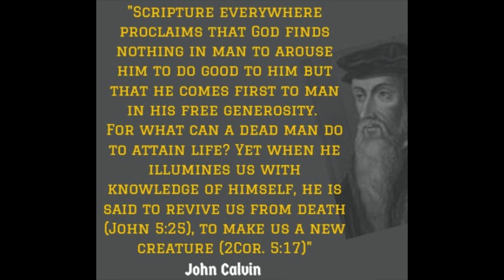A Commentary on the Book of Amos, by John Calvin.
A Commentary on the Book of Amos, by John Calvin. The following contains various excerpts from his text.

Ye shall bring out of your habitations two wave loaves of two tenth deals: they shall be of fine flour; they shall be baken with leaven; they are the firstfruits unto the LORD.
~ Leviticus 23:17

I found Israel like grapes in the wilderness; I saw your fathers as the firstripe in the fig tree at her first time: but they went to Baalpeor, and separated themselves unto that shame; and their abominations were according as they loved.
~ Hosea 9:10

The Lord GOD hath sworn by his holiness, that, lo, the days shall come upon you, that he will take you away with hooks, and your posterity with fishhooks. And ye shall go out at the breaches, every cow at that which is before her; and ye shall cast them into the palace, saith the LORD.
~ Amos 4:2-3

I will meet them as a bear that is bereaved of her whelps, and will rend the caul of their heart, and there will I devour them like a lion: the wild beast shall tear them.
~ Hosea 13:8

Thus he shewed me: and, behold, the Lord stood upon a wall made by a plumbline, with a plumbline in his hand. And the LORD said unto me, Amos, what seest thou? And I said, A plumbline. Then said the Lord, Behold, I will set a plumbline in the midst of my people Israel: I will not again pass by them any more: And the high places of Isaac shall be desolate, and the sanctuaries of Israel shall be laid waste; and I will rise against the house of Jeroboam with the sword.
~ Amos 7:7-9

The words of Amos, who was among the herdmen of Tekoa, which he saw concerning Israel in the days of Uzziah king of Judah, and in the days of Jeroboam the son of Joash king of Israel, two years before the earthquake.
~ Amos 1:1

But God hath chosen the foolish things of the world to confound the wise; and God hath chosen the weak things of the world to confound the things which are mighty;
~ 1 Corinthians 1:27

Who layeth the beams of his chambers in the waters: who maketh the clouds his chariot: who walketh upon the wings of the wind:
~ Psalm 104:3

Fear ye not me? saith the LORD: will ye not tremble at my presence, which have placed the sand for the bound of the sea by a perpetual decree, that it cannot pass it: and though the waves thereof toss themselves, yet can they not prevail; though they roar, yet can they not pass over it?
~ Jeremiah 5:22

For, lo, he that formeth the mountains, and createth the wind, and declareth unto man what is his thought, that maketh the morning darkness, and treadeth upon the high places of the earth, The LORD, The God of hosts, is his name.
~ Amos 4:13

Amos 4:5. And offer a sacrifice of thanksgiving with leaven, and proclaim and publish the free offerings: for this liketh you, O ye children of Israel, saith the Lord God.

...By saying that the Israelites loved to do these things, he reprobates their presumption in devising at their own will new modes of worship; as though he said, “I require no sacrifices from you except those offered at Jerusalem; but ye offer them to me in a profane place. Regard then your sacrifices as offered to yourselves, and not to me.” We indeed know how hypocrites ever make God a debtor to themselves; when they undertake any labor in their frivolous ceremonies, they think that God is bound to them. But God denies that this work was done for him, for he had not enjoined it in his law. “It has thus pleased you,” he says, “Vous faites cela pour votre plaisir et bien mettez le sur vos comptes“. We then see what Amos meant here by saying, ‘It has so pleased you, O children of Israel:’ it is, as if he had said, “Ye ought to have consulted me, and simply to have obeyed my word, to have regarded what pleased me, what I have commanded; but ye have despised my word, neglected my law, and followed what pleased yourselves, and proceeded from your own fancies. Since, then, your own will is your law, seek a recompense from yourselves, for I allow none of these things. What I require is implicit submission, I look for nothing else but obedience to my law; as ye render not this but according to your own will, it is no worship of my name.”

Prayer.
Grant, Almighty God, that as thou wouldest have our life to be formed by the rule of thy law, and hast revealed in it what pleaseth thee, that we may not wander in uncertainty but render thee obedience, — O grant, that we may wholly submit ourselves to thee, and not only devote our life and all our labors to thee, but also offer to thee as a sacrifice our understanding and whatever prudence and reason we may possess, so that by spiritually serving thee, we may really glorify thy name, through Christ our Lord. Amen.

Amos 4:12. Therefore thus will I do unto thee, O Israel: and because I will do this unto thee, prepare to meet thy God, O Israel.

...The passage may be explained in two ways: either as an ironical sentence, or as a simple and serious exhortation to repentance...

takeupcross